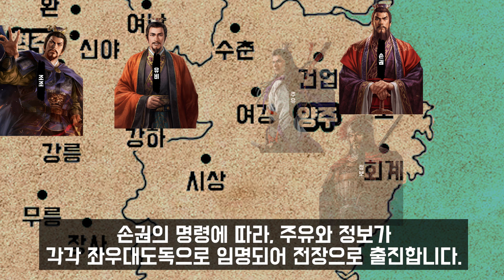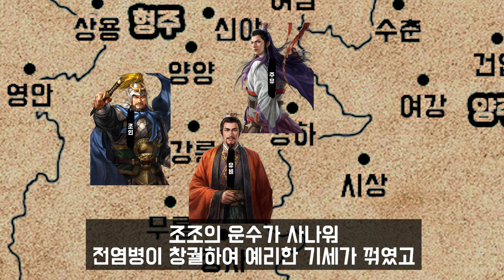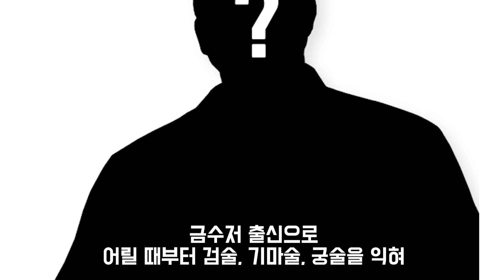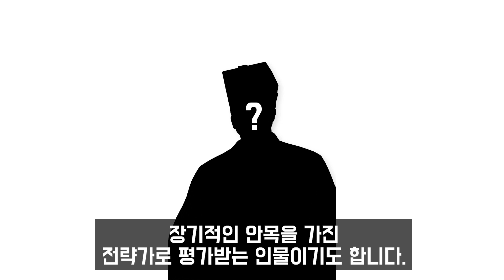주윤발의 조상이자 조조의 천하통일을 막은 삼국지 인물, 주유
참고